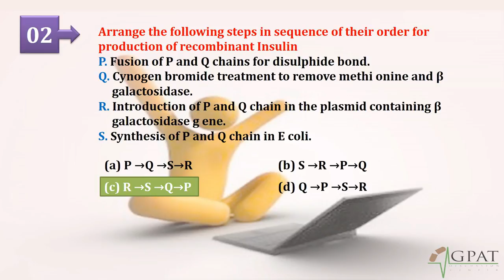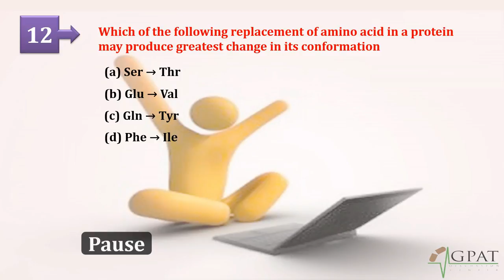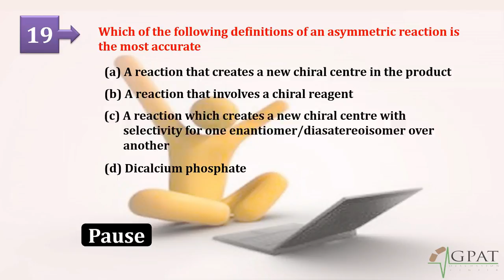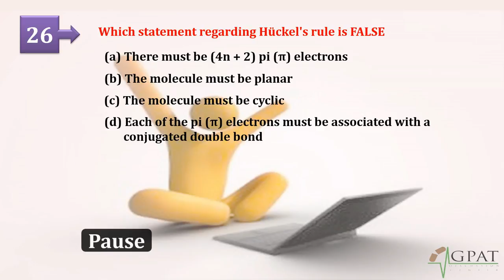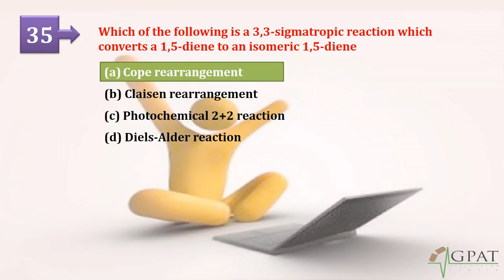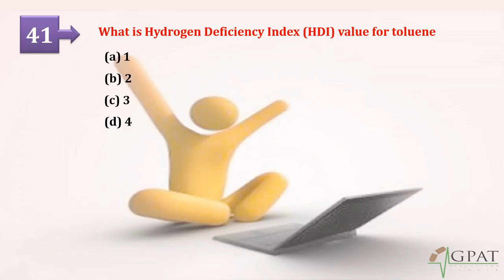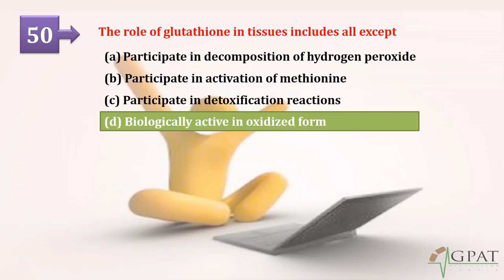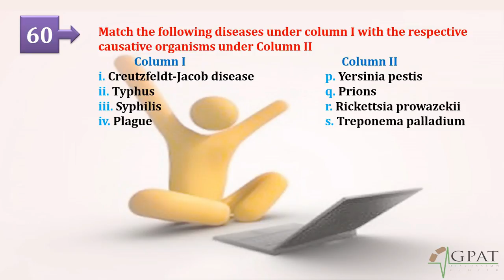GPAT-2018 MCQs | PART-1| 01-60 QUESTIONS